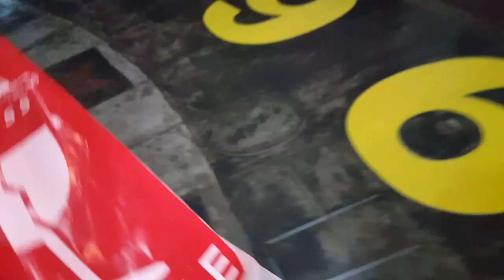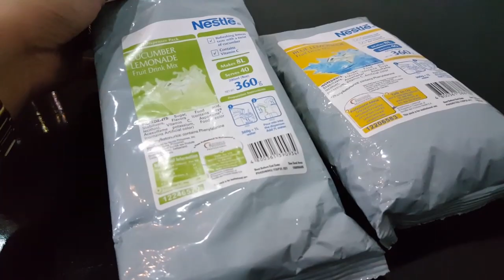S&R IMUS|SALON|FOODTRIP -debbiesantosvlogs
●SNAPCHAT(debbieheinzvlog) & TWITTER
(debbieysantos)

●SANDRA SANTOS BLOG (MY SISTER INLAW)
 ●Arcticninetys.wordpress.com

●kissproof MENOW & ANASTASIA LIQUID LIPSTICK

●Infinity Gold
 CJB Fashion
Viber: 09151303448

Maphyducky05 ☺

●COLOUR POP LIPPIE -Sanne Santos

FB HappyPrintsMnl
Love Your Freedom Prints

●TATTO ARTIST
here are my new details: Mitch Patriarca Photography | IG: MITCHPATRIARCA | FB: Mitch Patriarca Photography
Ig cuteteadotph
●PERSONALIZED PASSPORT HOLDER
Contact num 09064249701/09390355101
350php + shipping fee
 instgram hermosa_shoppe
●Abigail clet
●NATURACTOR,PERFUMES ETC
 Facebook.com/prettyangelshoppe
●SUNNIES & SPECS
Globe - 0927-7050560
●USANA PRODUCTS
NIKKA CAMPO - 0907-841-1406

GOD BLESS!